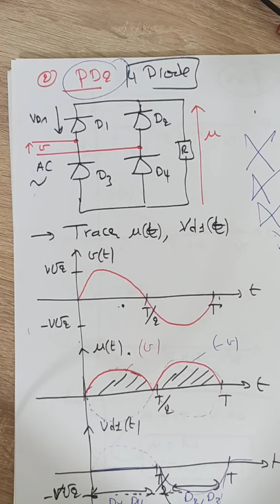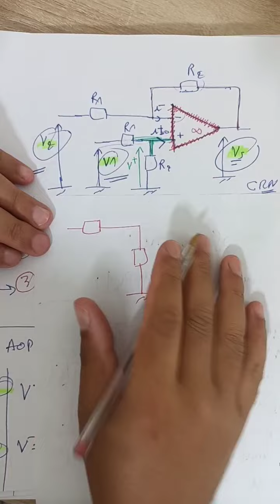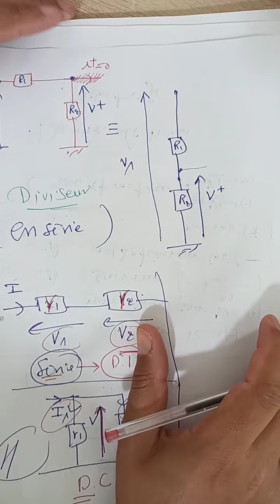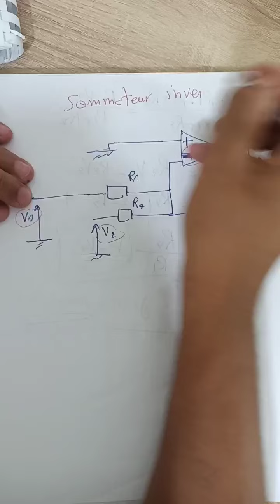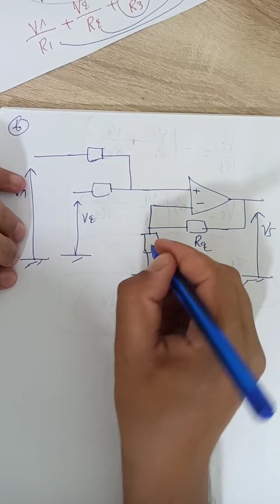les amplificateurs opérationnels parfaits _ régime Linéaire _ part 2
دروس الدعم في علوم المهندس و الرياضيات و الفيزياء  بثمن رمزي جدا ❤️ للإشتراك في عرض المهندس ( الموسم الرابع ) ، أرسل "رمز المهندس" الى الواتساب (أنقر على الرابط ) :
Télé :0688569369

أو
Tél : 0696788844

مراجعة جيمع المواد التقنية ( علوم المهندسين , الهندسة الميكانيكية والكهربائية )